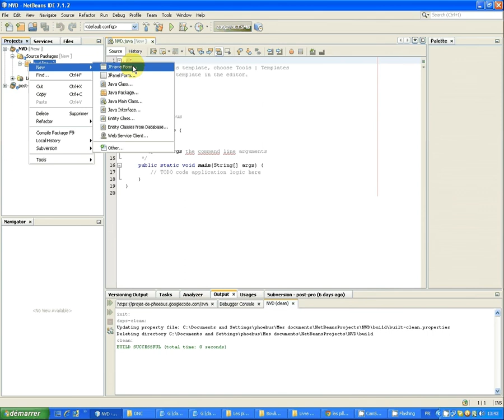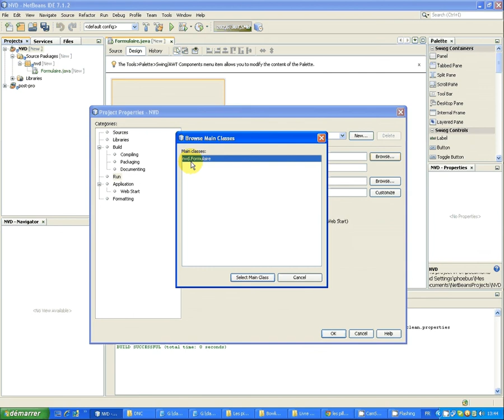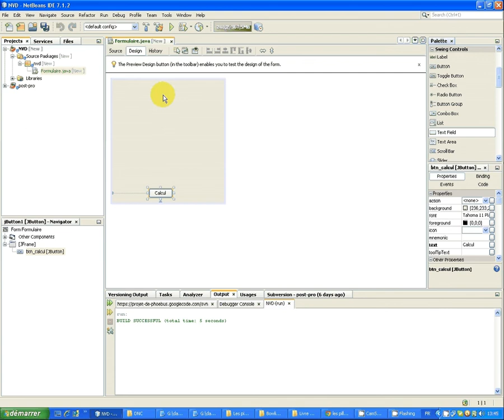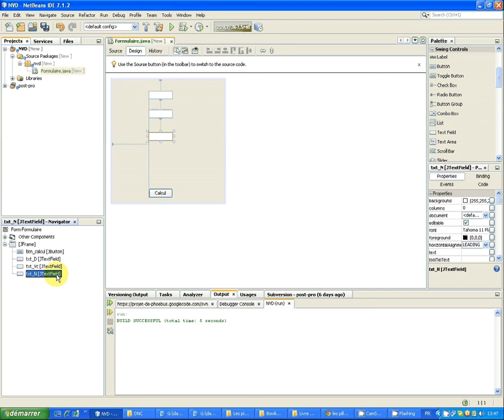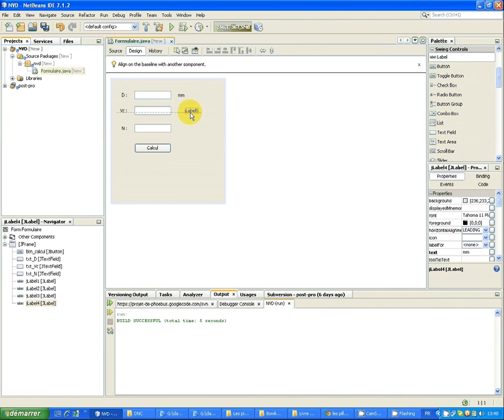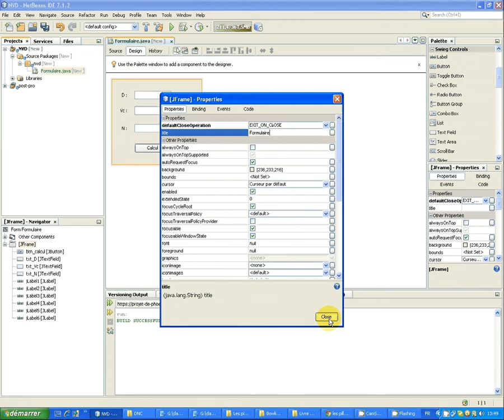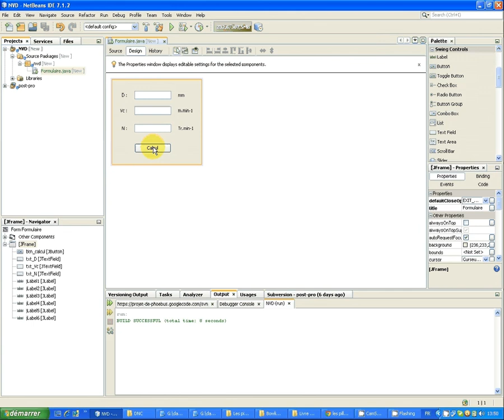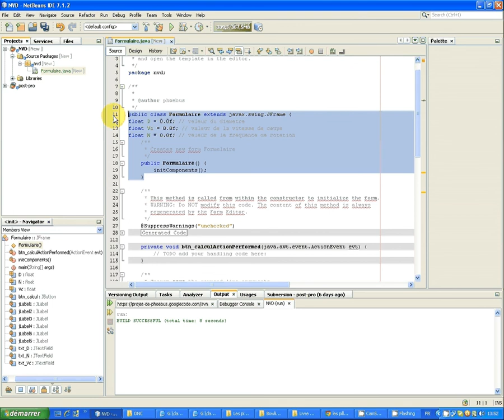Tuto appli conditions de coupes - Partie 1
Tuto de développement d'une appli en java avec netbeans